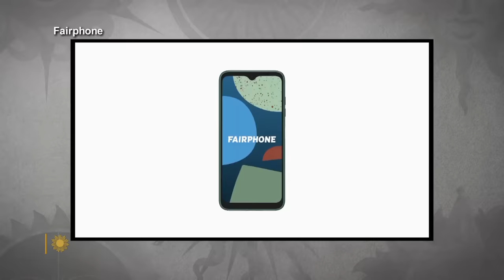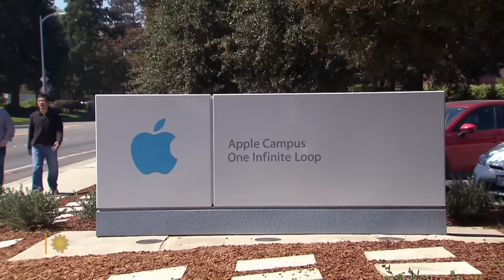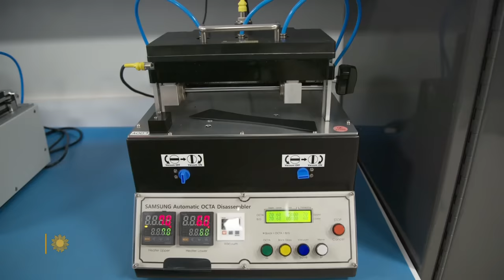The tragic costs of e-waste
According to the U.N., about 50 million tons of electronic waste (or e-waste) are produced every year, the vast majority of which winds up strewn in landfills in the global South, where people sift through the electronic debris in search of valuable metals. Correspondent Seth Doane looks at the tragic costs that occur when consumer products reach their end-of-life, and examines efforts to ramp up formal recycling and extending the life of products like smartphones.